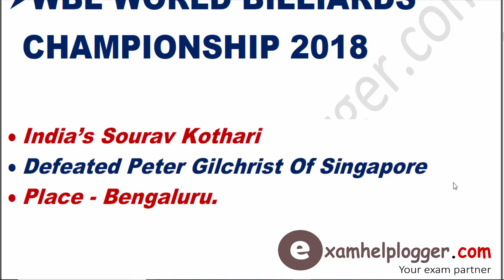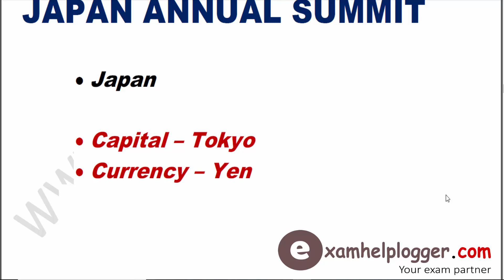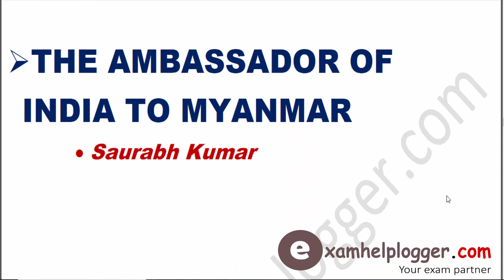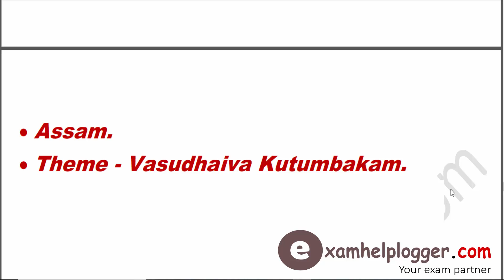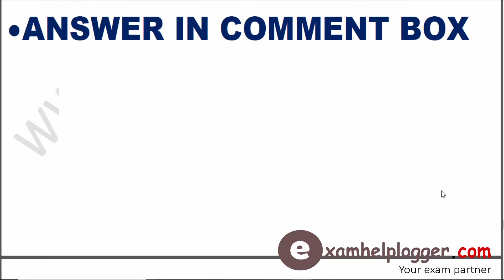Daily Current Affairs in Hindi 28th october 2018 GK for SSC/Bank/RBI/UPSC/SI/Clerk/IAS करंट अफेयरस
Here is the Daily Current Affairs in Hindi 28 october 2018 GK for SSC/Bank/RBI/UPSC/SI/Clerk/IAS करंट अफेयरस